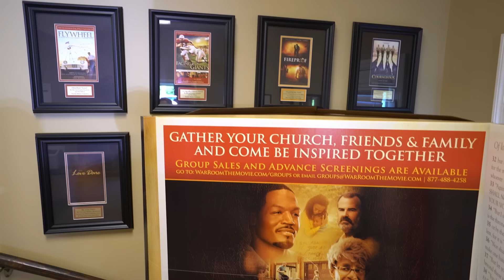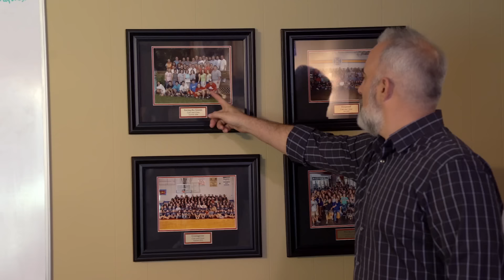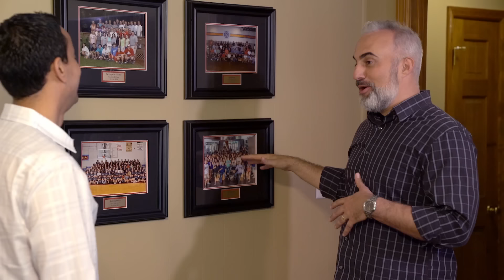Exclusive Inside Look at Kendrick Brothers’ Studio!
Emeal (“E.Z.”) Zwayne takes us on an exclusive look into the Kendrick Brothers’ studio. This clip is from Episode 25 of our new season of “Way of the Master”! This episode is airing worldwide this week. For TV, on demand, and streaming channels & times, visit WayoftheMaster.com, or download each episode